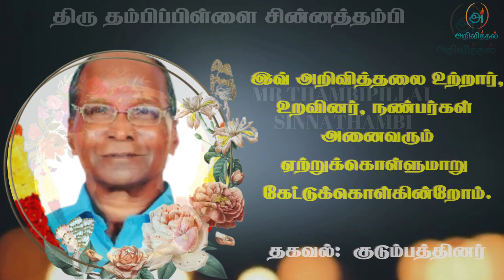Mr Thambipillai Sinnathambi | RIP | Jaffna | Marana ariviththal | Tamil Death announcement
தொடர்புகளுக்கு
 வீடு - குடும்பத்தினர்

வீட்டு முகவரி:
சிற்றம்பலம் வீதி,
மீசாலை கிழக்கு,
மீசாலை.

தகவல்: குடும்பத்தினர்

நன்றி.